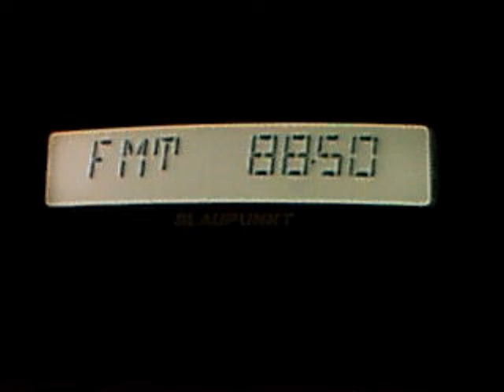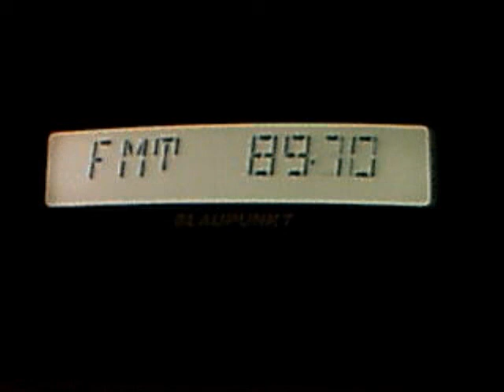unid northen state via sporadic-e in central bucharest 22:43